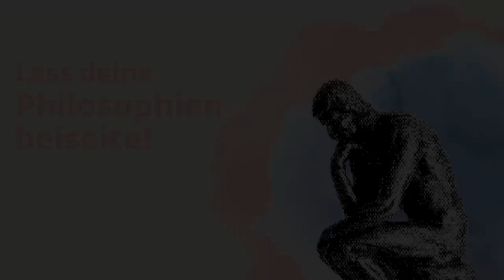Wie deine Gedanken dich davon abhalten zu leben! | Sadhguru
Sadhguru spricht darüber, wie das Erfinden von Philosophien in deinem Kopf dich letztendlich von der Wahrheit wegführt. In Bezug auf Philosophen erwähnt Sadhguru: "Die Menschen haben sich in Worte verliebt und die Welt verloren." Er erklärt weiter, wie die Menschen daran arbeiten können, sich selbst der Wahrheit näher zu bringen.